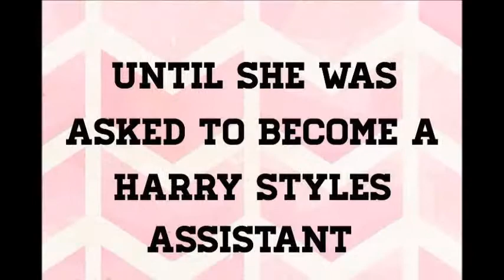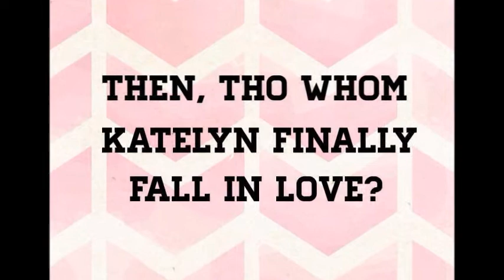Harry Styles Assistant? || WATTPAD Trailer